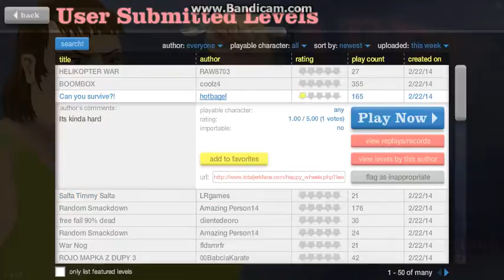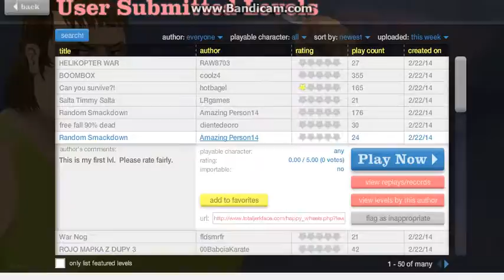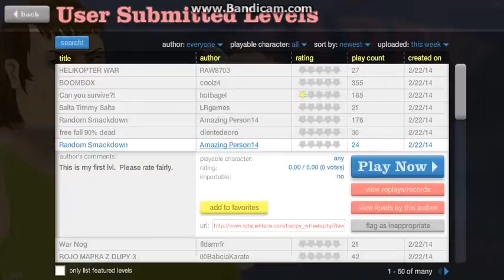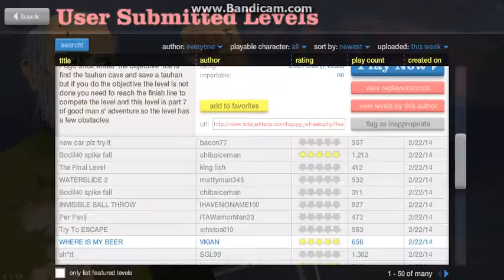Happy wheels: 4 I KILLED SANTA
Instargam:  @madcastfox22